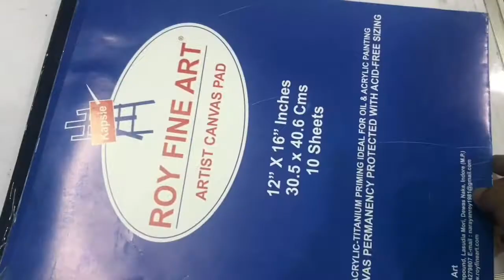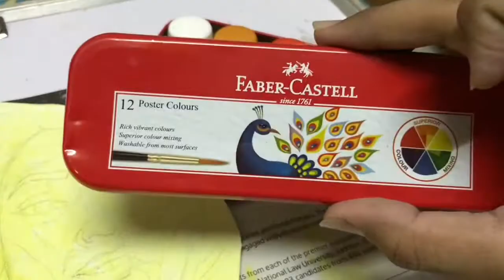DIY Wall Decor / Bohemian Basket Art / Canvas Painting / Diwali Decoration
if you want can order for this, just mail or whatsup me

About: Valecha Art is youtube and facebook channel, where you will find creatives idea and DIY Videos:)